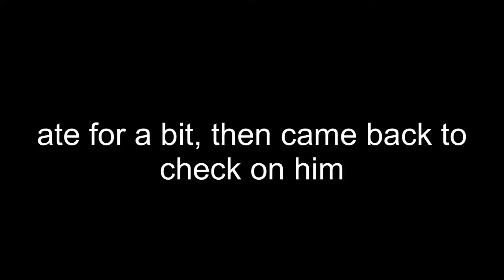EATING A HUGE PLATE AT GOLDEN CORRAL CHALLENGE! (Choir Tour Day 7)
how did ming even do it?